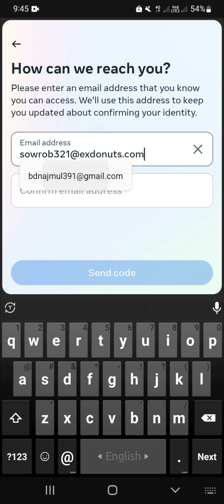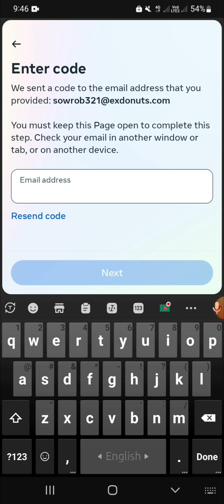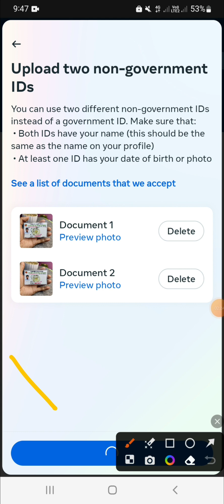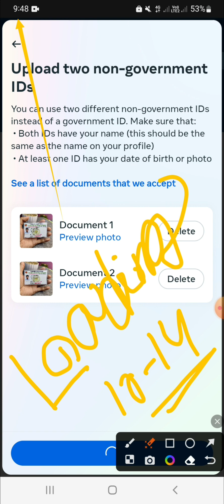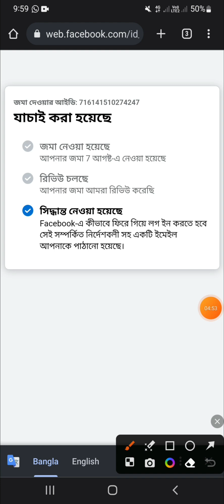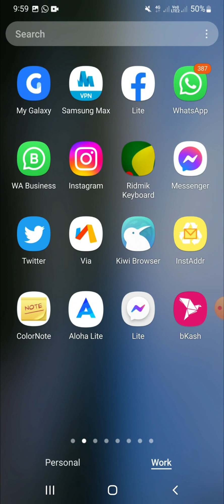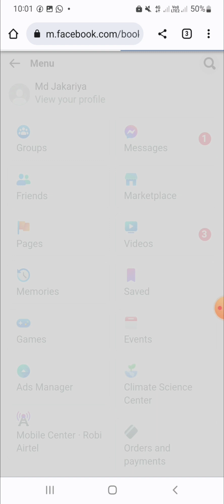How To Slove Facebook Account Login Problem / ফেইসবুক একাউন্ট লগিন করতে না পারলে ভিডিওটা দেখুন🔥🔥🔥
How To Login Facebook Checkpoint Account.  Login Issues Slove Facebook 2023.

Title//

Tag//